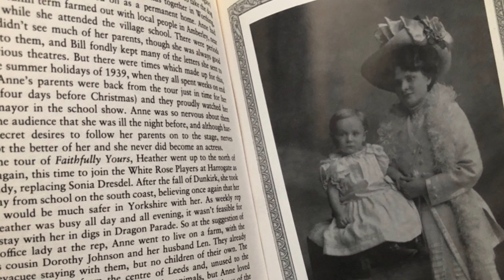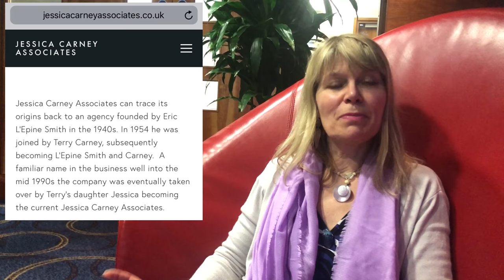Jessica Carney interviewed at The Capitol 3. A Doctor Who Appreciation Society ( DWAS ) event 2018.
We present a short Q&A with the delightful JESSICA CARNEY - William Hartnell’s granddaughter and biographer. Jessica talks about her ‘Web Planet’ set visit, researching and writing the biography, ‘Who’s There’ and her memories of her grandfather!